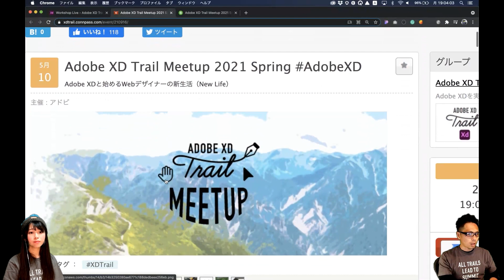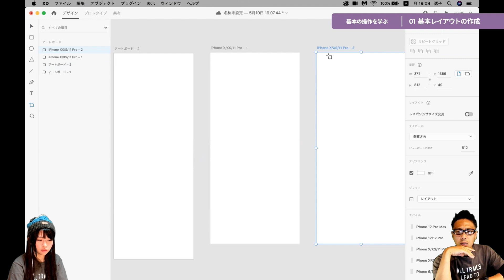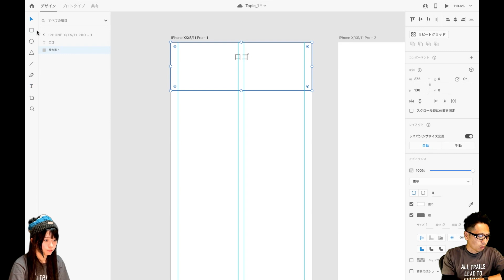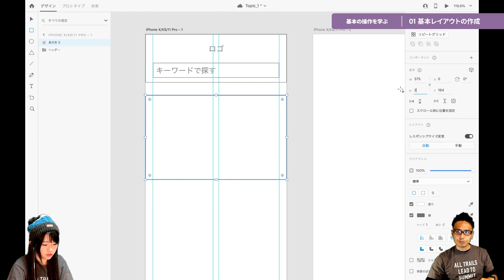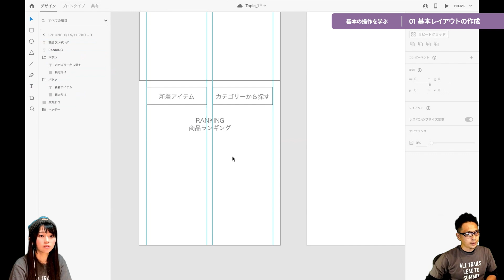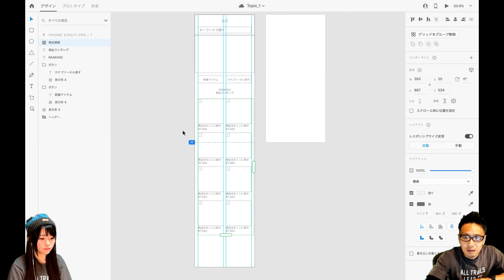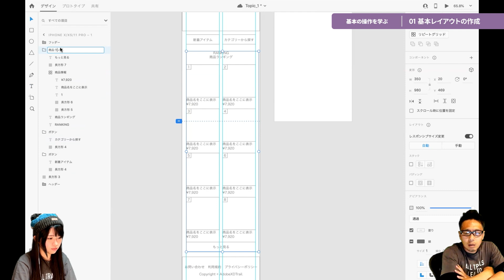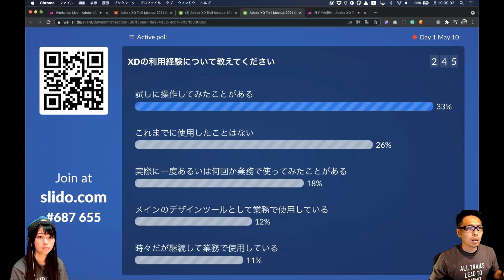【Adobe XD】基本の操作を学ぶ 全4回（#1 基本レイアウトの作成）| Adobe XD Trail 部屋キャンプ 初級編 - アドビ公式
Adobe XDのワークショップ「基本の操作を学ぶ」のTopic 1「基本レイアウトの作成」の内容です。
番組内で使用しているワークショップキットは、Adobe XD TrailのウェブサイトからDLできます。